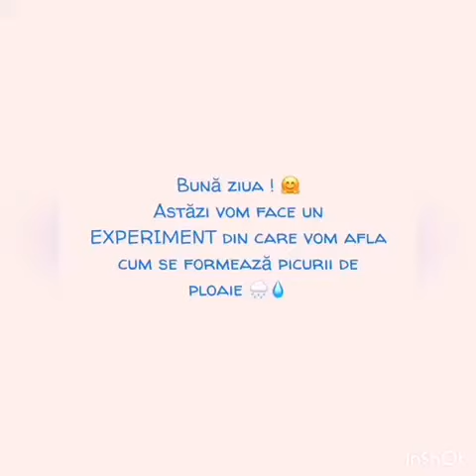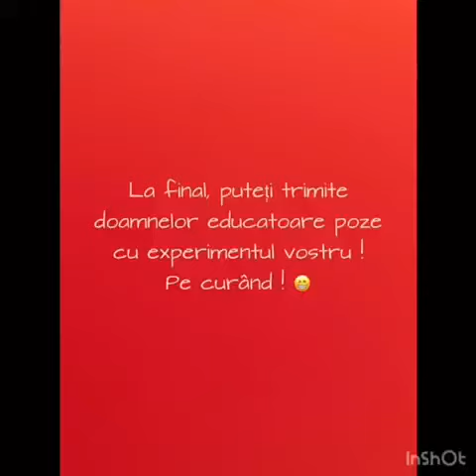Cum apar picăturile de ploaie